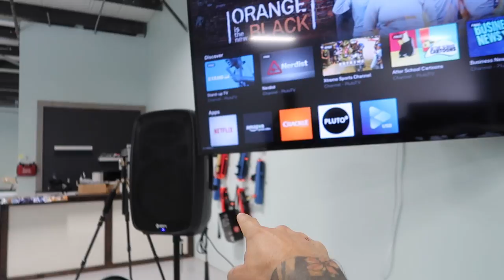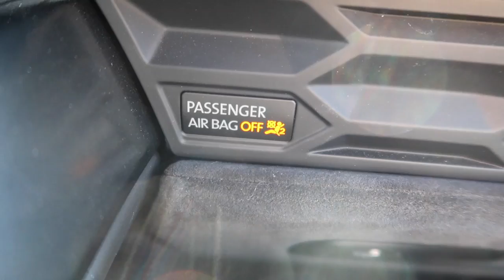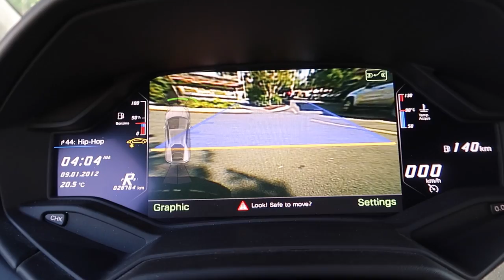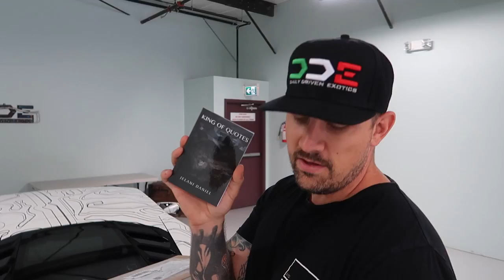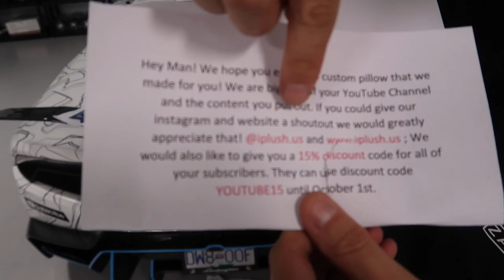Lamborghini Tire Slayer Pillow **MAIL TIME**